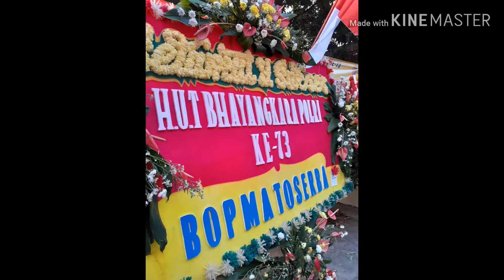TIEN'S CATERING. CATERING RECOMMENDED in BANDUNG.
Jl. Terusan Martanegara no 23, Bandung.

Jl. Terusan Martanegara No.23, Gumuruh, Kec. Batununggal, Kota Bandung, Jawa Barat 40275

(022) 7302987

aoelleeya sofia

Local Guide · 354 ulasan · 5.298 foto

setahun yang lalu

Tien's catering salah satu katering terbaik di Bandung. Pemiliknya ramah dan lemah lembut. Mendengarkan apa keinginan konsumennya untuk acara resepsi pernikahan. Porsi makanan besar, dan jujur apabila ada kelebihan makanan. Di kasi kepada yg punya hajat. Masakannya enak, variasi nya banyak. Wajar katering ini termasuk senior dalam bidang katering dan wedding organizer. Penanganan makanan dan acara WO nya profesional. Memang agak mahal, tp sebanding dengan pelayanannya.

tienscatering(tagged in)

Tien's Paket Pernikahan

Paket Pernikahan
Catering & service
Decoration
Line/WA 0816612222